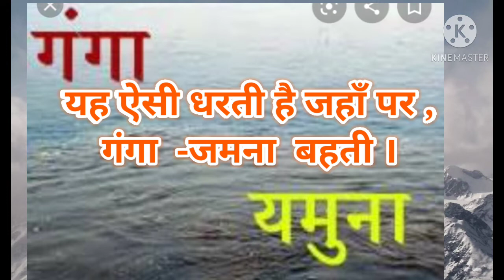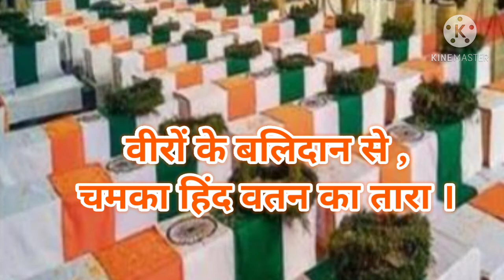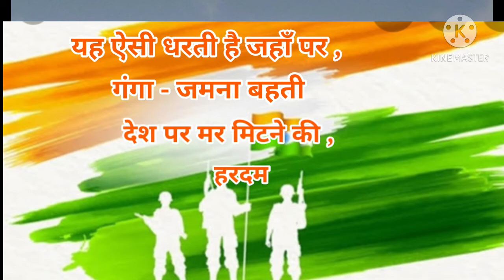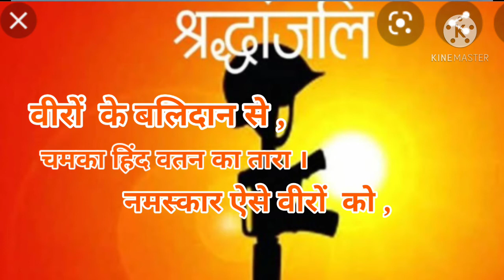५ वी हिंदी ९ वीरो को प्रणाम savita ramesh phirodia prashala, Ahmednagar